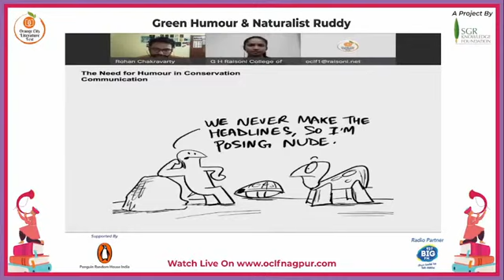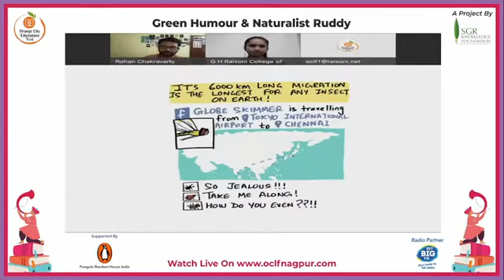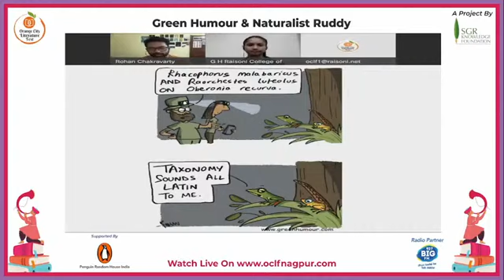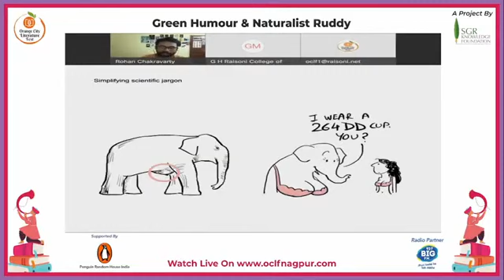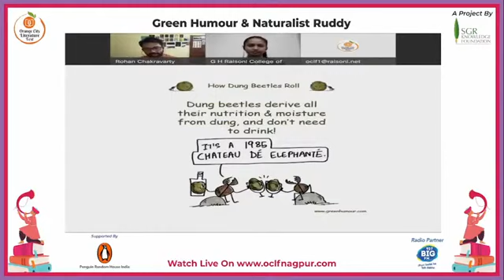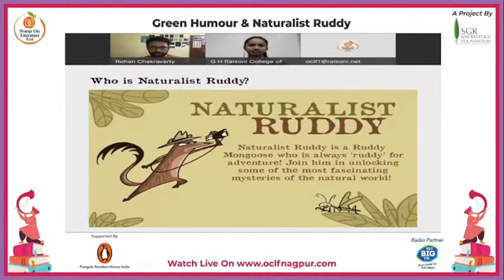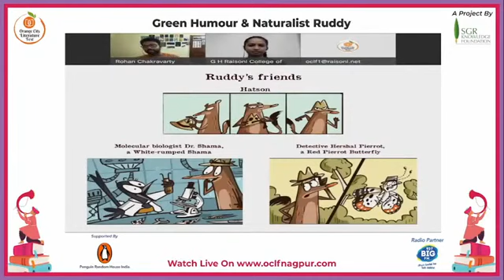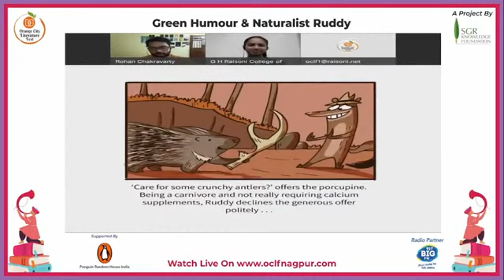Green Humour and Naturalist Ruddy by Mr. Rohan Chakravarty | Literature Festival | OCLF Nagpur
-: Orange City Literature Festival 2021 :-
Indulge Yourself in an Adventurous Session as Mr. Rohan Chakravarty Takes You through a Series of Mysteries.

Mr. Rohan Chakravarty is a cartoonist and illustrator who holds magic in his art. From creating inspiring illustrations on wild animals to running campaigns on wildlife awareness and conservation, he has taken the hearts of many. He has even authored five books that has bestowed upon him several awards, including the UNDP, Sanctuary Asia, and WWF International. About OCLF -2021: The Orange City Literature Festival 2021 is being organized by SGR Knowledge Foundation in association with G H Raisoni University and Powered by Raisoni Group of Institutions.  The festival this year is a Hybrid Event organized in Nagpur. It intends to involve poets, writers, actors, journalists, and other renowned personalities sharing their ideas and perceptions about literature in all its dimensions.